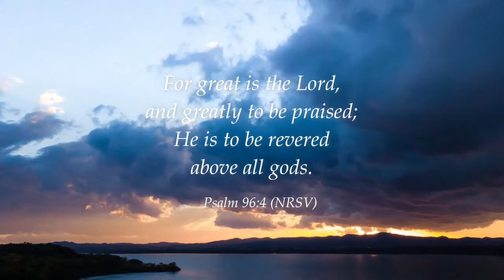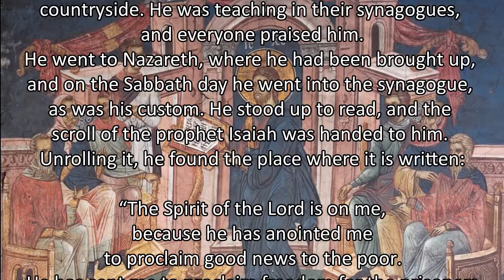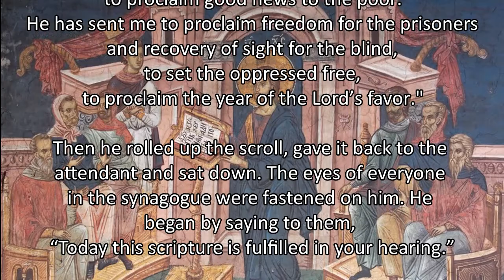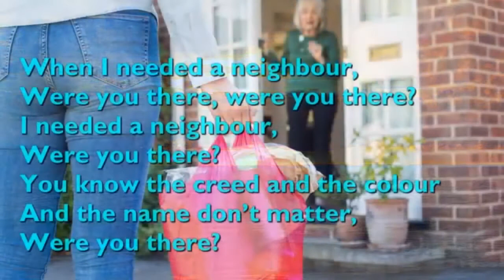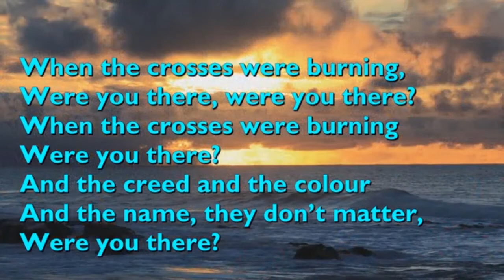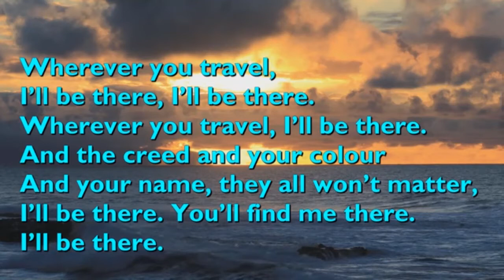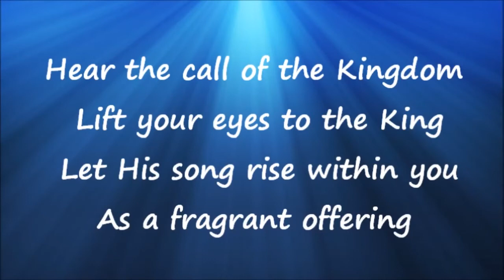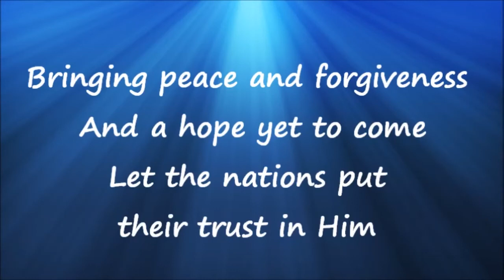Sunday worship with Ros Watson 23.1.22